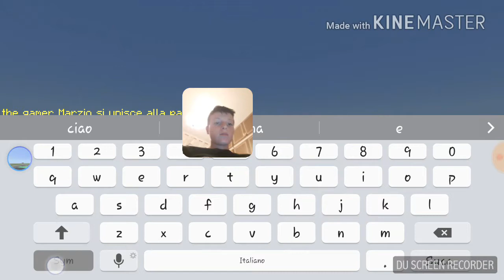Wrestling in minecraft pe